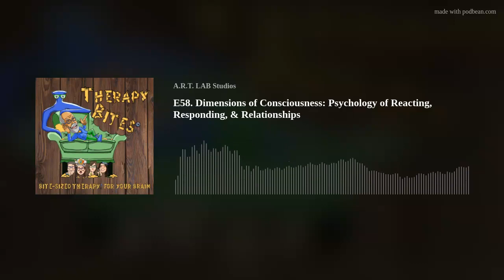E58. Dimensions of Consciousness: Psychology of Reacting, Responding, & Relationships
E58. Dimensions of Consciousness: Psychology of Reacting, Responding, &amp; Relationships w/Master of Mindful Communication, Allan Carroll

DESCRIPTION
Space in relationships creates communication opportunities.  This space can be created by “Mindfulness in Action”.  Educational psychologist, Allan Carroll joins Doc Heath to explore how conscious communication can rescue relationships; cultivating them to depths never dreamed possible.

EPISODE FEATURES
(00:12:30) “The weight of mindLESS communication creates broken relationships!” - Doc Heath
(01:06:24) Allan Carroll’s Out of the Dugout BRAIN BALL!
(01:09:15) Deep, Dark Recesses Quirky Cortical Question
(01:12:26) Chief Shrinkstigator, Dr Ima’s Psycho-Malarky Scale (PMS) Analysis.

SPECIAL SEGMENTS
(00:33:50) Let’s Get Ready to REASON…w/Doc Heath on Social Media SMACKDOWN!
(00:37:05) A.R.T. LAB Library CouchCrumbs Quote

CHAPTERS
(00:05:20) SELF versus THOUGHT -You are NOT your thoughts
(00:13:20) Mindful Practice Oxygenates Communication
(00:15:30) Mindful Spacious Speaking &amp; The Love Road
(00:17:25) Space-Oil Lubricates Your Brain &amp; Communication
(00:25:20) Filling the Space with Forgiveness
(00:29:40) BUILDING Mindfulness MUSCLES
(00:31:00) Air-Cooled Communication
(00:38:20) Secret Conscious Communication Practices
(00:48:40) Ego Constipation, Knotted Thoughts, &amp; Light Sabers
(01:00:00) Mental Equilibrium &amp; Non-Judgmental Communication
(01:05:00) What Thoughts are You Using to Paint YOUR Life?

&amp; grab some Allan Carroll GUEST MERCH, specially designed to help keep this episode’s message “TOP of MIND” in your life!  Don’t forget friends &amp; family members who could use a mental boost too.

Want to Dig Deeper into Today’s Topic?
Kirk, U., &amp; Axelsen, J. L. (2020). Heart rate variability is enhanced during mindfulness practice: A randomized controlled trial involving a 10-day online-based mindfulness intervention. PloS one, 15(12), e0243488.

Prendergast, J. J., &amp; Bradford, G. K. (2007). Listening from the heart of silence: Nondual wisdom and psychotherapy.

Rupprecht, S., Falke, P., Kohls, N., Tamdjidi, C., Wittmann, M., &amp; Kersemaekers, W. (2019). Mindful leader development: How leaders experience the effects of mindfulness training on leader capabilities. Frontiers in psychology, 10, 1081.
New to TherapyBites? Helpful Links Ahead -

FREE cool crunchy biweekly CouchCrumbs newsletter - TherapyBites A.R.T. LAB

What is TherapyBites?
TherapyBites is a mental health &amp; wellness podcast hosted by four licensed, board certified clinicians and is one of the TOP 5% MOST POPULAR shows of 3,054,233 podcasts globally, ranked by ListenNotes estimated popularity score.

TherapyBites A.R.T. LAB studies Accurate, Realistic Thoughts &amp; Life Affirming Beliefs.  We showcase stories of regret &amp; resilience, tragedy &amp; triumph, helping, hurting, &amp; healing; taking a bite out of the most common myths and misperceptions of psychotherapy along with exploring the surprising neuroscience of real life from the bright upper side of the couch and the deeper, darker spaces beneath.

And, yep! We’re gettin’ crumbs on the psychotherapy couch!